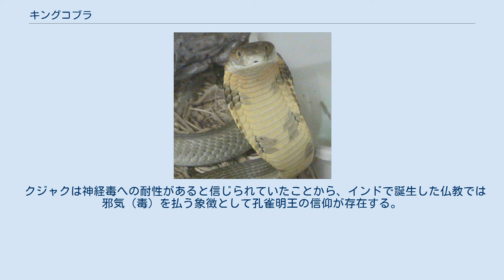キングコブラ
キングコブラ（学名：Ophiophagus hannah）は、コブラ科に分類されるヘビ。
本種のみでキングコブラ属を形成する。
 日本では「特定動物」に指定されている。
 インド東部、インドネシア、カンボジア、タイ、中国南部、ネパール、バングラデシュ、フィリピン、ベトナム、マレーシア、ミャンマー、ラオス 雄のキングコブラ 成体の平均的な全長は3〜4mほどで、大型の成体が最大限に鎌首をもたげた場合には、大人の胸元に迫る高さに達する。
興奮したり外敵を威嚇したりする際には鎌首をもたげて頚部を広げるが、フードコブラ属のように甚だしく広げることはない。
なお、他のコブラはこの威嚇の姿勢をとっている間は移動できなくなるが、キングコブラは威嚇したままでも移動できるのでこの姿勢を保持して近付いて来ることもある。
 体色は暗緑色や暗褐色で、濃褐色もしくは淡黄色の不鮮明な横縞が入り、いずれの体色のものも腹部は比較的明るい黄褐色である。
虹彩は暗い金褐色で、瞳は丸い。
体色は暗緑色及び黒色の系統のものと、暗褐色及び暗橙色の系統のものに大きく分かれている。
インドコブラやタイコブラのような特徴的な頸部の紋様はない。
幼体は全身が黒く、横縞が明瞭である。
ただし、成体でも頭部だけが暗緑色で、ほぼ全身が黒い配色の個体も存在する。
 毒は神経毒で、毒自体は他のコブラ科のヘビよりも弱いが、キングコブラは体が大きい分、一咬みで注入される毒の量は他のコブラよりも圧倒的に多い。
そのため、実際に咬まれれば非常に危険である。
現地では「象をも咬み殺す」と言われるほどである。
 インド亜大陸の東部からインドシナ半島、インドネシアにかけての山地の森林に生息する。
 食性は動物食で、他の種類のヘビを主に食べ、その他にトカゲ等の爬虫類を主に食べる。
飼育下ではマウスを食べた記録もある。
属名Ophiophagusは、「蛇を食べるもの」の意。
英名の"キング”も、他のヘビを食べることから、ヘビの王様と考えられたことに由来する。
 繁殖形態は卵生で、枯葉や小枝などを集めた巣に20-51個の卵を産む。
卵は60-80日程で孵化する。
メスは卵に枯葉をかぶせて保温し、巣の周りにとぐろを巻いて孵化するまで卵を保護する。
 抱卵時のメスは巣に近づく者を激しく威嚇し容赦なく攻撃する。
 巣を作って卵を抱く蛇は、キングコブラのみである。
 これまでに捕獲された個体の記録には全長5mを超えるものが何例かある。
 1937年にマレーシアで捕獲された個体で全長5.71m、1924年、タイ南部で捕殺された個体で全長5.59mという記録があり､これらは確認された現生の毒蛇としては世界最大である。
 山地の森林に生息しているため、インドコブラなどに比べれば人との接触は多くはないが、山間部にある村や人家には、餌となるヘビが鼠等を追って侵入するのをさらに追う形で出没することもある。
タイ王国ではキングコブラは「神聖な動物」として無闇に殺すことが戒められているため、キングコブラが頻繁に出没する地域では、屋内に侵入した個体を傷つけずに捕獲して人里離れた場所へ放す専門の職業が存在している。
 上記の様に主な生息地が人里から離れた山林であることに加え、人の気配を察すれば１ｍ近く鎌首を持ち上げた威嚇姿勢を採るため、気付かずに近付いて誤って噛まれる被害はインドコブラやクサリヘビ等と比べて少ない。
 繁殖時を除けば基本的に温和な性格であるため、飼育下や研究下で人への咬傷例は少ないが、パスツール研究所で研究員が餌を与えようとした際に指を咬まれた事例では研究員への救命措置に1リットルもの抗毒血清を要したという。
 日本で飼育実績を持つ施設は、ジャパンスネークセンター、恩賜上野動物園両生爬虫類館（2007年9月17日死亡）、体感型動物園iZooである。
 クジャクは神経毒への耐性があると信じられていたことから、インドで誕生した仏教では邪気（毒）を払う象徴として孔雀明王の信仰が存在する。